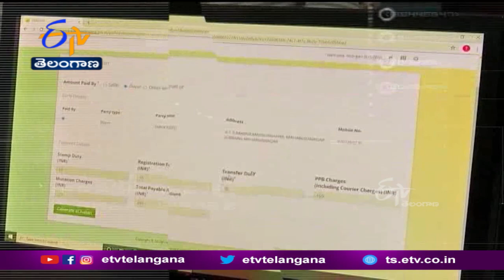ధరణి పోర్టల్‌లను ఆదర్శ నమూనాగా తీర్చిదిద్దడమెలా | How to Make Dharani an Ideal Model | ప్రతిధ్వని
భూసమస్యల పరిష్కారం కోసం రా‌ష్ట్ర ప్రభుత్వం ప్రతిష్ఠాత్మకంగా ప్రారంభించిన ధరణి పోర్టల్‌... కొత్త చిక్కులకు వేదికైంది. సర్వే నెంబర్లు, విస్తీర్ణం, పట్టాదారులు, వారసుల పేర్ల నమోదులో లోపాలతో... తప్పుల తడకగా తయారైంది. కుప్పలు తెప్పలుగా దొర్లిన తప్పులను సరిదిద్దుకునేందుకు ప్రజలు చేసుకున్న దరఖాస్తులు... పరిష్కారానికి నోచుకోవడం లేదు. పోర్టల్‌లో నమోదైన భూరికార్డుల వివరాలను సరిచేసే అధికారాల్లోనూ స్పష్టత లేదు. ఇటీవల లక్షకు పైగా దరఖాస్తులు పరిష్కరించినట్లు ప్రభుత్వం ప్రకటించినా... వాటిలో పైగా తిరస్కరణకు గురైనవే. ఈ నేపథ్యంలో ధరణిలో లోపాలకు పరిష్కారం ఎక్కడ..?  తక్షణం చేపట్టాల్సిన దిద్దుబాటు చర్యలేంటి..?